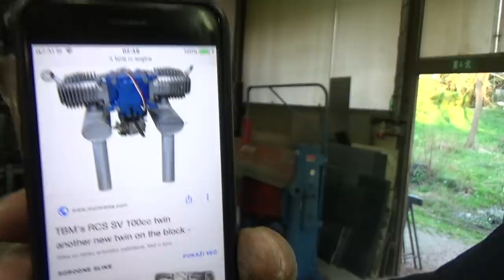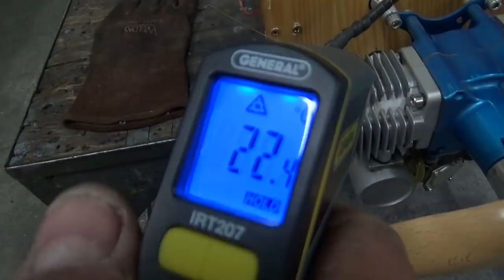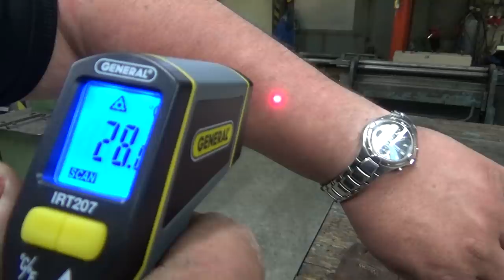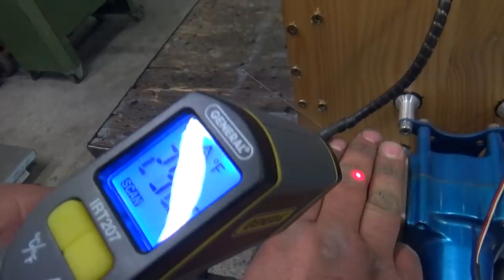TBM-RCS SV 100cc Twin gas engine Test run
Happy Easter to all our friends and RC lovers here.